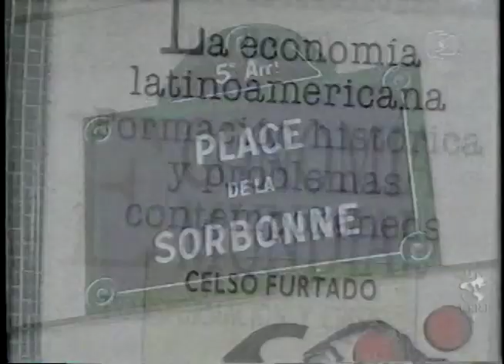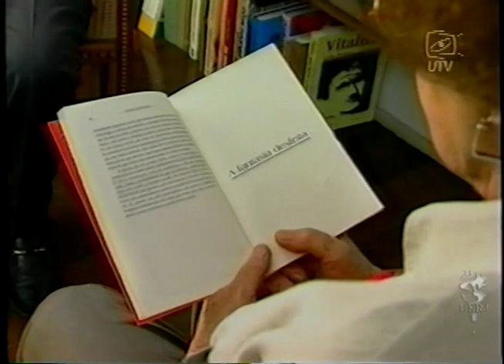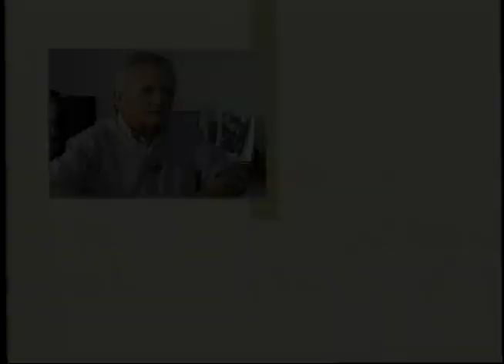UTV: Pensamento Contemporâneo - Celso Furtado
Maria Andréa Loyola e Aspásia Camargo conversam com o economista, cientista social, professor e membro da Academia Brasileira de Letras, Celso Furtado, com o objetivo de esquadrinhar seu pensamento. São debatidos temas como o papel do estado na economia, a transformação das sociedades e do mercado em um contexto de globalização e as especificidades históricas e culturais de nosso país, sobretudo em um contexto de divisão internacional do trabalho.

Elenco: Celso Furtado, Maria Andréa Loyola, Aspásia Camargo, Maria da Conceição Tavares.

Ano: 2000